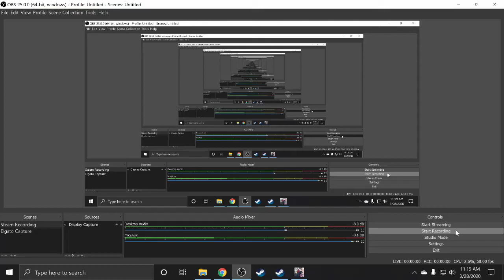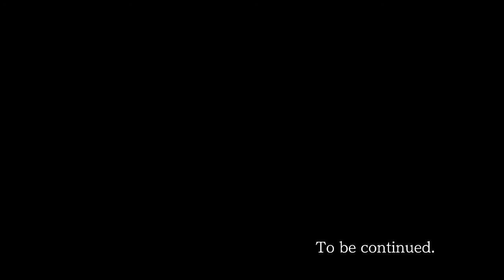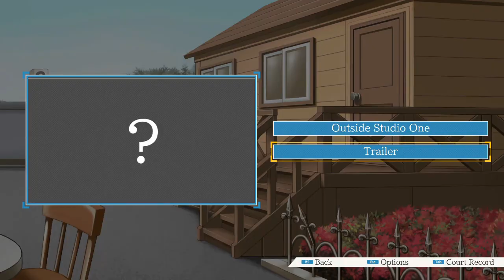Directing Her Way to Our Hearts!! 丨 Ace Attorney #11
And trying to get Sal Manella out of our minds forever! Seriously!